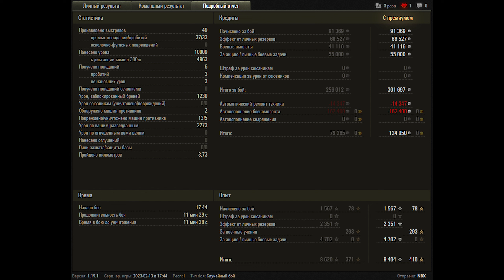World of Tanks Object 140 - 5 Kills 10K Damage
Zekin60fps
Wot replays
8.24
8.30

Object 140 wot,Object 140 world of tanks,wot Object 140,world of tanks Object 140,Object 140,obj 140 wot,obj 140 world of tanks,obj 140 replays